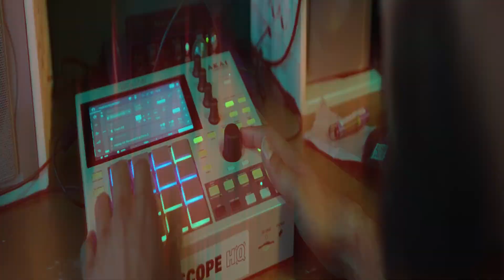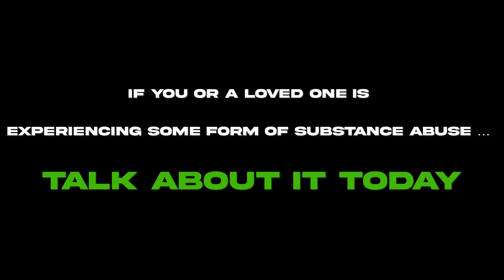SIPPIN’ Produced By Known2Hone ( Shot & Directed By: Chow Films & Ninety)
Dreco Anastasio teams up with long time producer and collaborator Known2Hone to get this slow jazzy yet vulnerable tune out and about. Finishing what you started is critical , cause if you don’t take the step forward you’ll never see where you’re heading.

First Single SIPPIN’ Off Of “LOVE: THE RESURRECTION” Is Now Available
Via Visual & Audio All Streaming Platforms.

Cover Art: Jacob Leidolf
Produced By: @known2hone
Visual Shot & Directed By: Chow Films & Ninety
Mixed & Mastered By: @ChairmanChow
Recorded By: Dreco Anastasio

Find Dreco Anastasio On All Platforms ​​⁠@drecoanastasio !